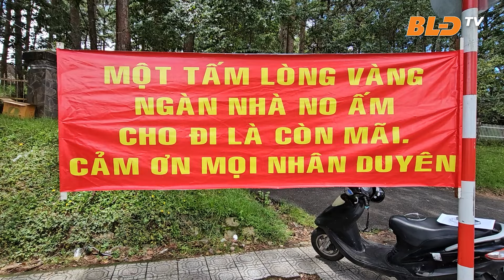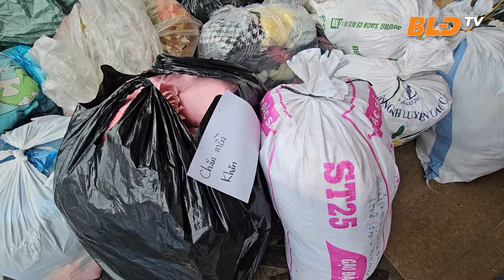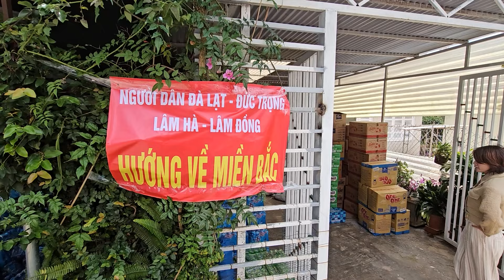Ấm lòng những chuyến hàng sẻ chia của người Đà Lạt hướng về miền Bắc